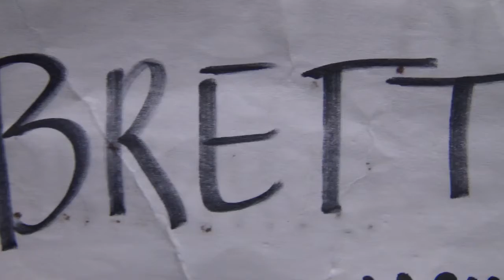Brett Fick 2017 Chester County Challenge Match 3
@ Downingtown West